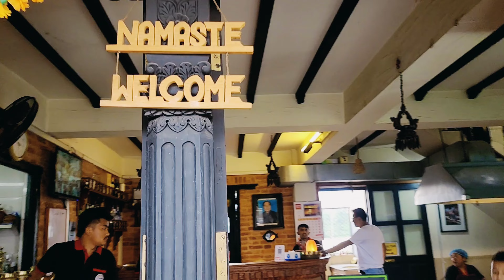Harisiddhi Newa Suli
Parishma going to Harisiddhi Newa Suli with Mammu, Baba, Behuli Maiju & Pu Mama...